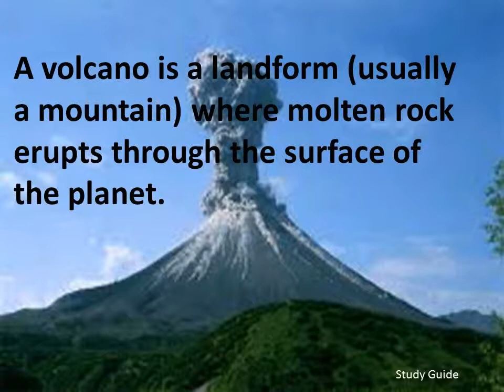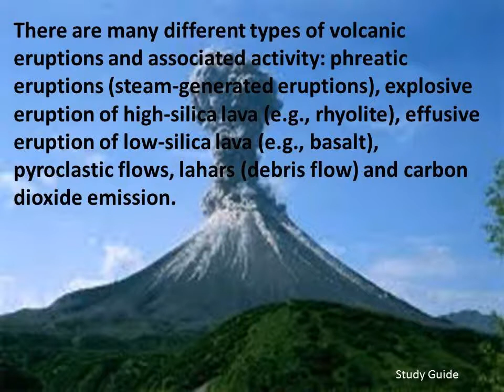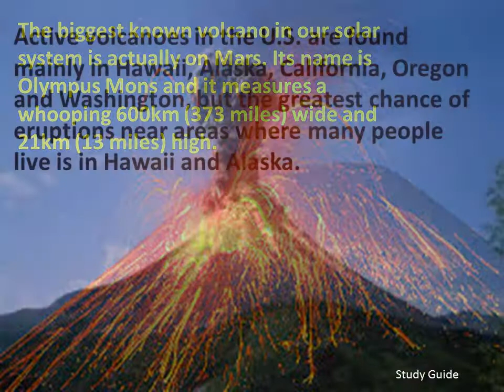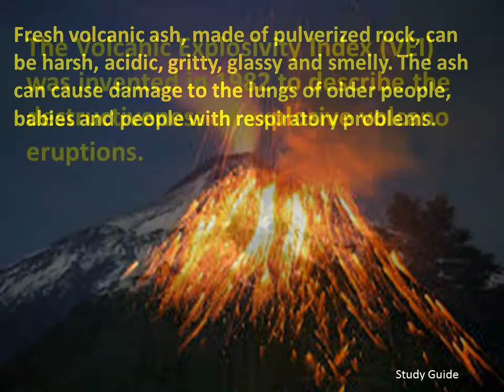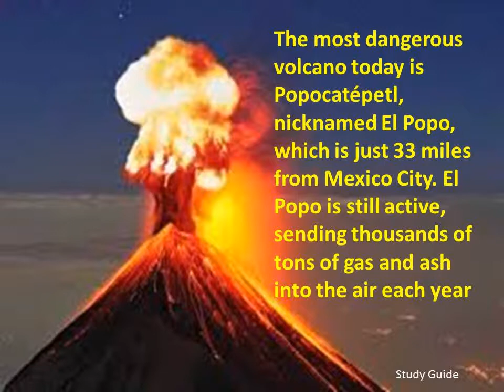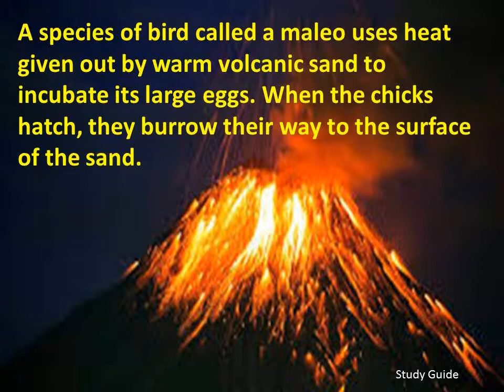Top 50 Interesting Facts about Volcanoes